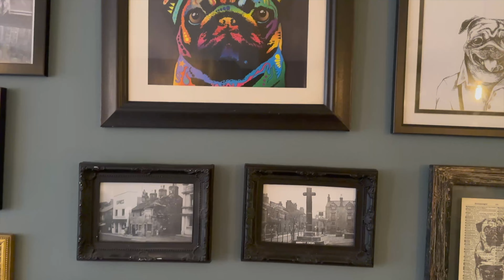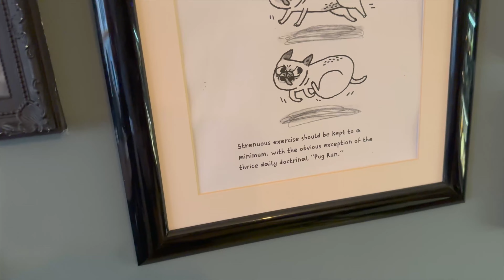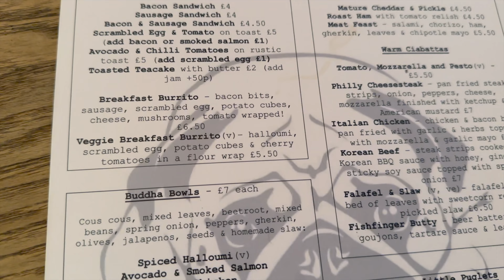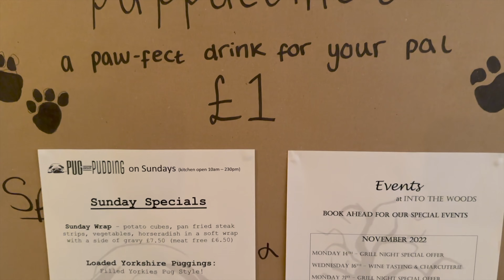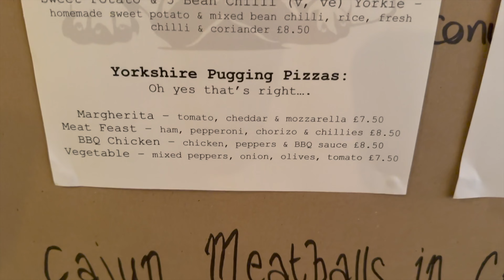THE PUG AND PUDDING - IT'S NOT JUST FOR PUGS !!!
The Pug and Pudding - Chapel-en-le-Frith

A great little cafe which serves fantastic food and cakes to die for.

I chatted to Anthony the owner about how he came to the name of The Pug and Pudding

If you love Pugs or just love great food you will absolutely love this place.

If you have a dog grab yourself a Puppuccino whilst your here and treat your pooch.